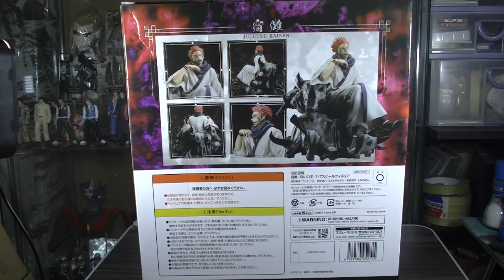F:NEX 呪術廻戦 1/7スケールフィギュア ー呪いの王ー両面宿儺をご紹介します 圧倒的存在感！ jyjyutukaisen ryoumensukuna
( ^^) _旦~~